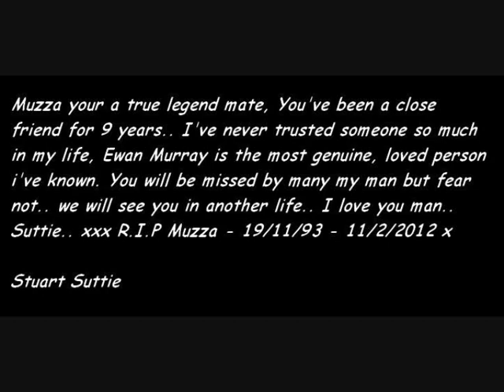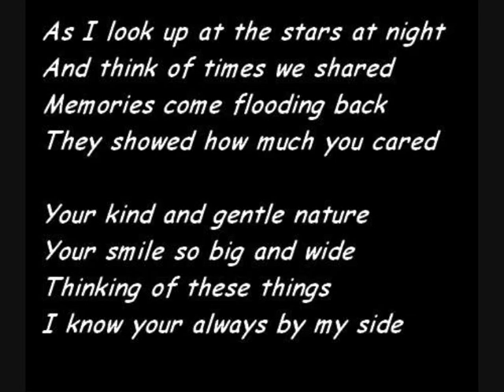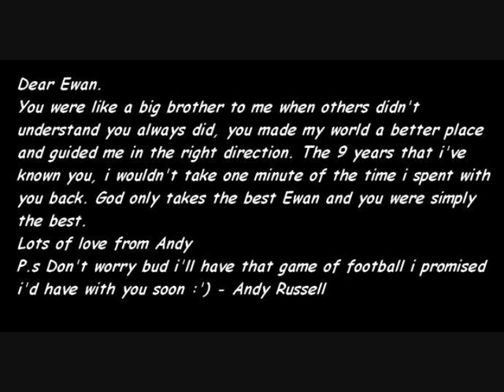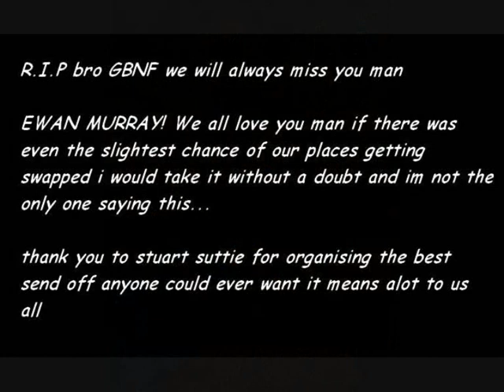R.I.P Ewan Murray! GBNF